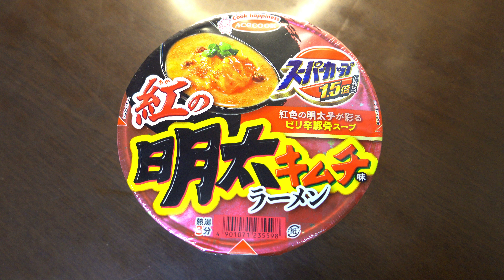【カップ麺】エースコック スーパーカップ１．５倍 紅の明太キムチ味ラーメン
【カップ麺】エースコック　スーパーカップ１．５倍　紅の明太キムチ味ラーメン　Crimsonmentakimchiflavor　Largeramen　深红薄荷泡菜味　大拉面　好吃又辣

スーパーカップ１．５倍　紅の明太キムチ味ラーメン
アマゾン